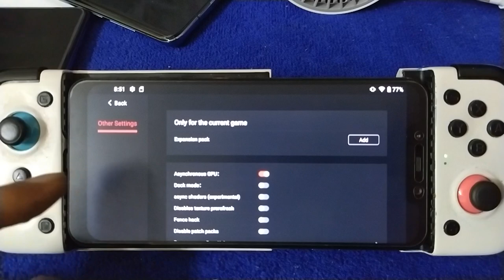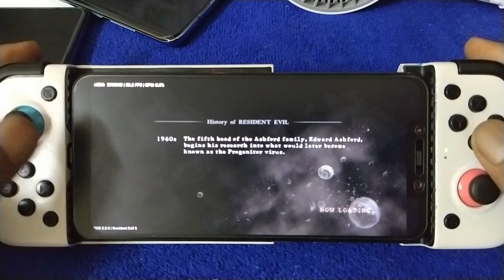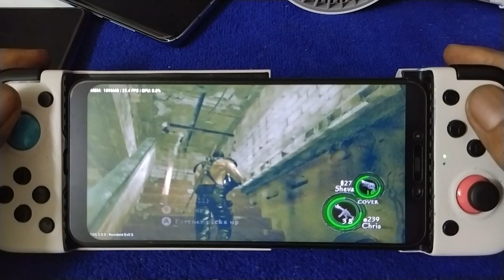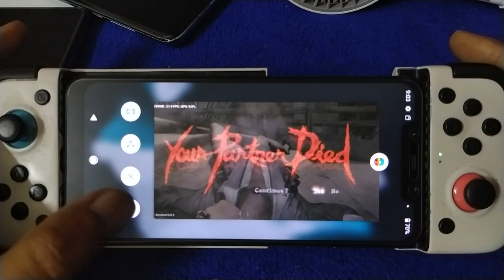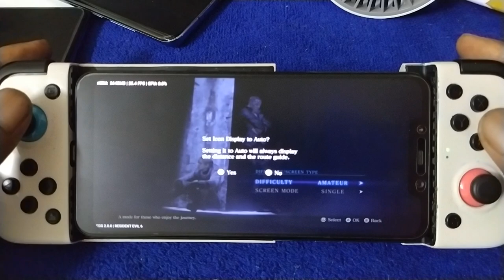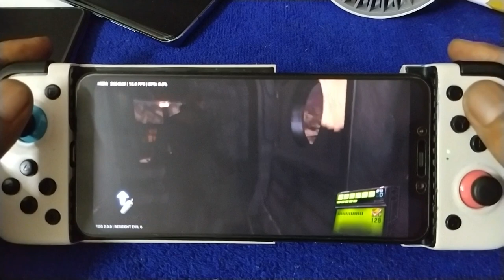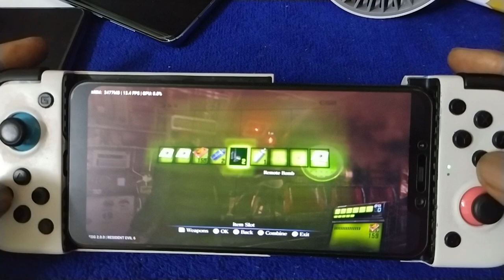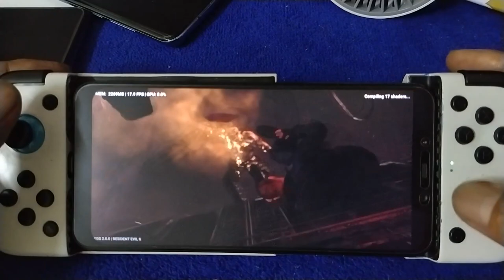Resident Evil 5 and 6 | EGG NS V2.0.0 | Pocophone F1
rom = crdroid v7.9 android 11